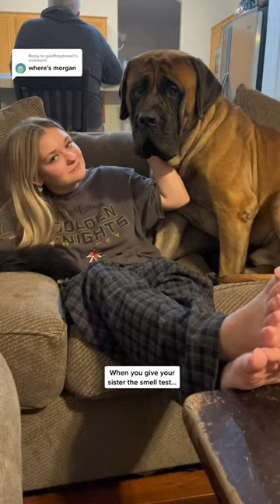GIANT puppy does not understand personal space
The Big Good boy Puppy Dog Bowser never will understand personal space! He has another day of adventures of being a giant who always loves a treat and attention. It's not easy being giant but Bowser does it well! Please like and pupscribe to support Bowser and his adventures!

If you're looking for a funny dog video to watch, then look no further! In this funny video, my big Mastiff dog Bowser has another day of cute antics and bamboozles. Watch as  the big boy Bowser gets all the love and gives all of it in the cutest ways in his giant existence, and enjoy the funny dog adventures along the way!